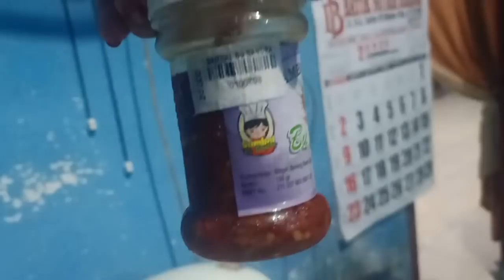Ziarah Kubur Di Makam Nenek Tercinta 😭😭😭Dan Saudara Saudara Yang Sudah Meninggal Dunia😭😭😭